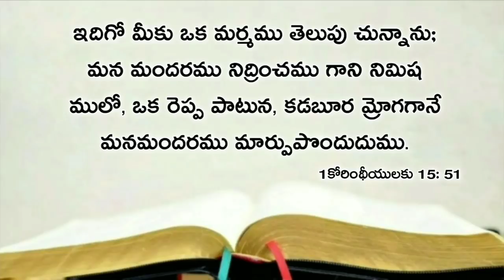Today's promise 04.11.2020